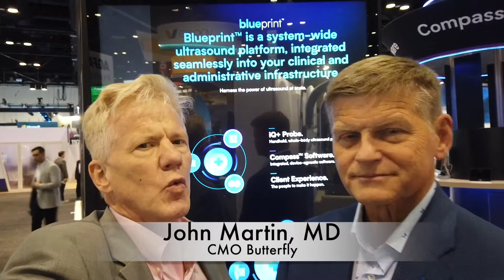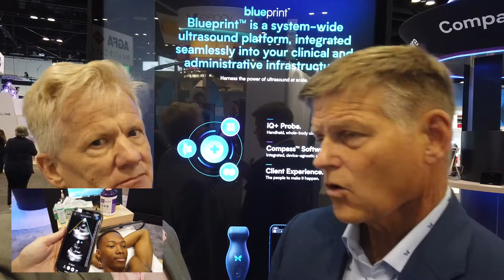Butterfly the Portable Ultrasound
I had the pleasure of speaking with John Martin, MD the Chief Medical Officer for Butterfly at HIMSS 2022 in Orlando. The Butterfly device as you will see is changing the way are able to diagnose disease, removing delay and placing diagnostic tools into the hands of physicians at the point of care and in the future into patients homes

HIMSS 2022 interview with John Martin, MD the Chief Medical Officer for Butterfly